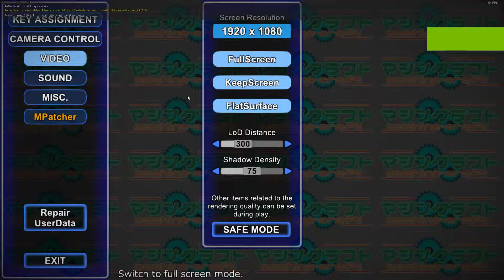Machinecraft | Team_Building Test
beta team_building test mode for machinecraft. What this feature allows is for players to join a "room" in build mode where you can collabd and build with friends and use them in rooms.